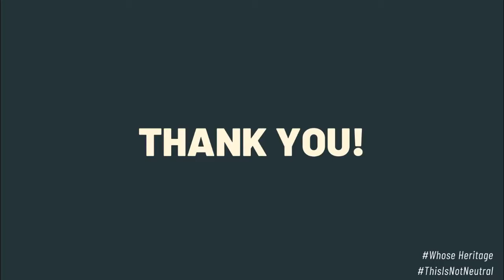Hate Still Stands: A Roundtable Discussion | POV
On Thursday, June 17, POV hosted activist Bree Newsome Bass, documentary director CJ Hunt, and SPLC Chief of Staff Lecia Brooks for a roundtable discussion on the future of the Confederate symbols movement and the fight to remove them from public spaces. The conversation was moderated by Erika Dilday, executive producer for POV.

The roundtable announced SPLC's latest Whose Heritage? data drop, which addresses the unfinished business of reckoning with the 32 empty Confederate pedestals that remain standing across the United States.